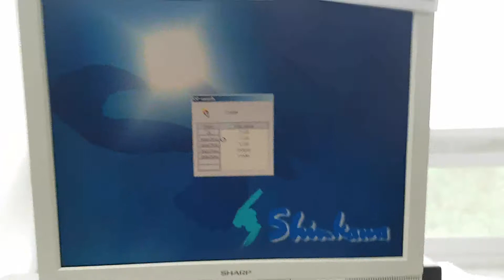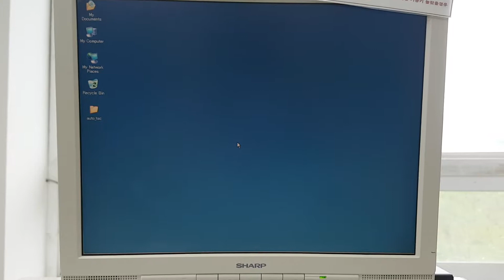Shinkawa UTC2000super SN 61092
Used Shinkawa UTC2000super Wire bonder for sale - Initializing the Wire bonder.